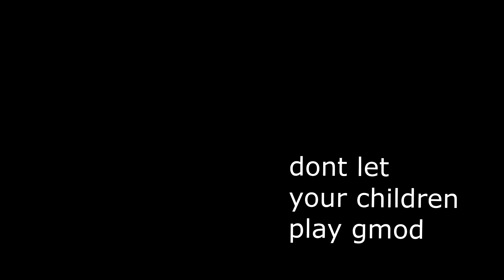Dont let young kids play gmod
Apokolips we love you